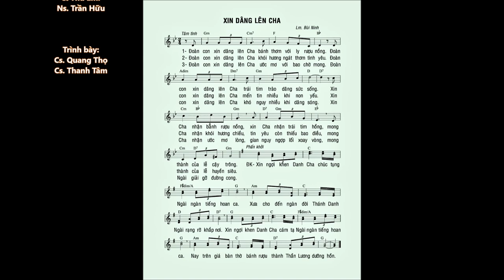Dâng lễ: XIN DÂNG LÊN CHA – Lm. Bùi Ninh – Ca sĩ: Quang Thọ & Thanh Tâm